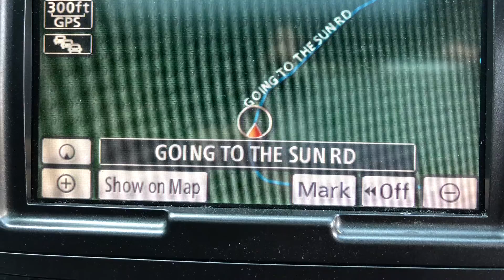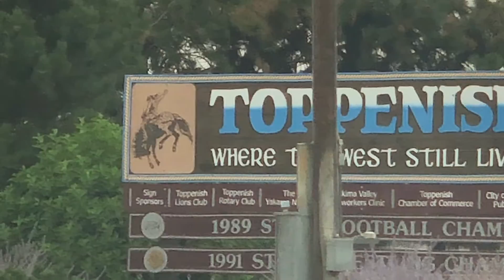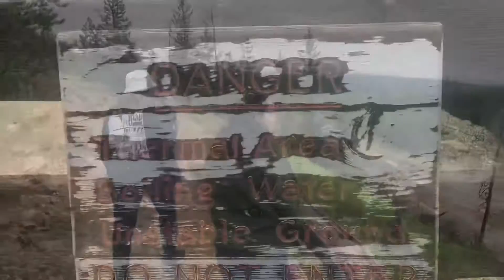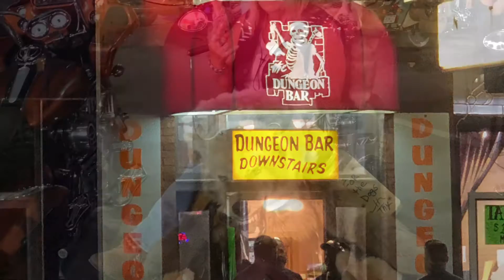Velazquez family vacation 2021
7 states: iowa, South Dakota, Montana, Idaho, Washington, Oregon, and Wyoming!